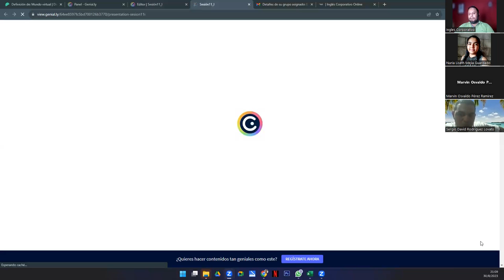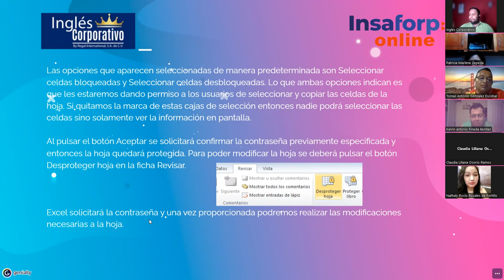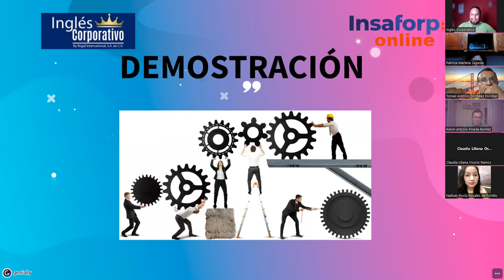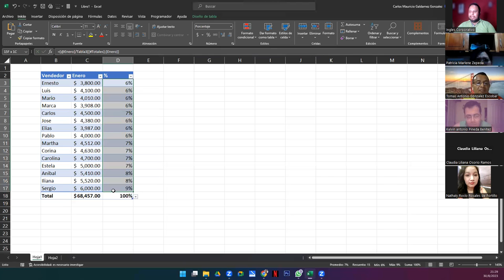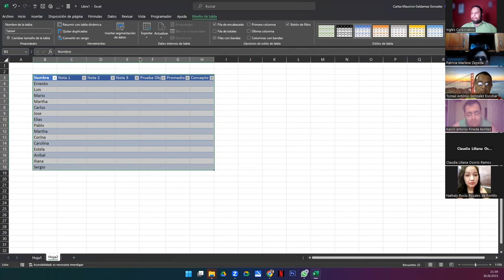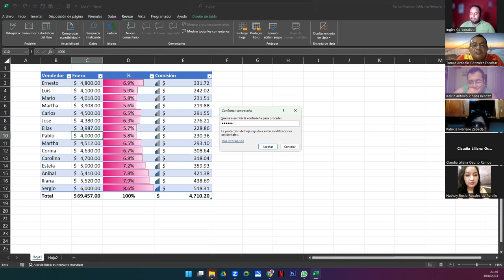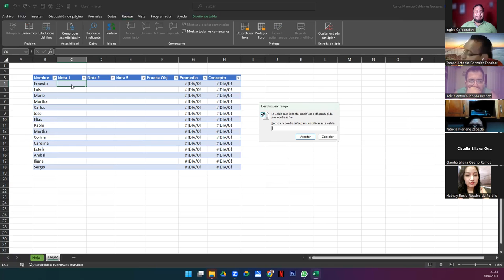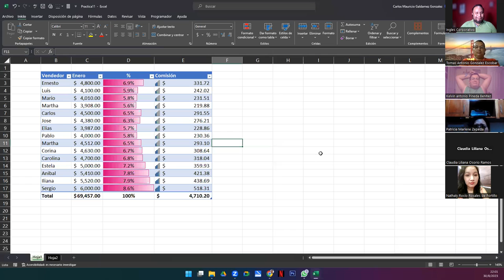Sesión 11 30-08-23-29811-8017-0000/2023-Galdámez-Protección y Seguridad en Excel